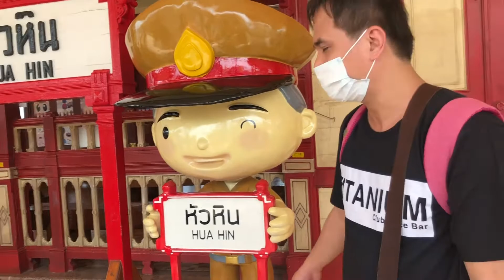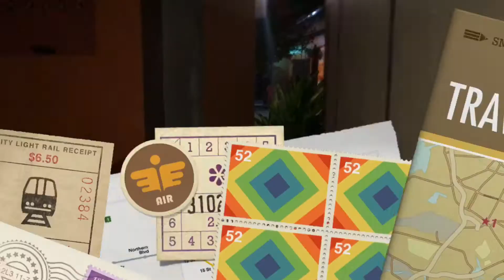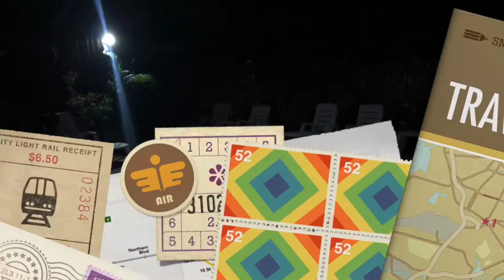Classic Style Lodge in Hua Hin | Episode 3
Hello mga ka graceful nasa episode 3 na po tayo.
Sa video po na ito atin pong makikita ang affordable hotel or lodge sa hua hin beach.